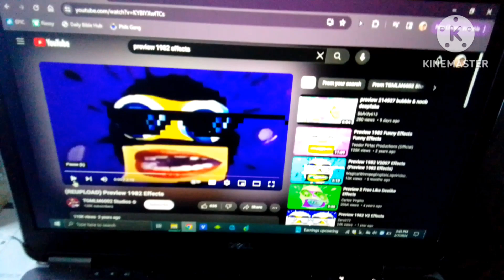Preview 1280 v1982